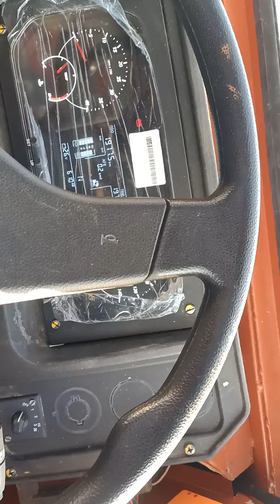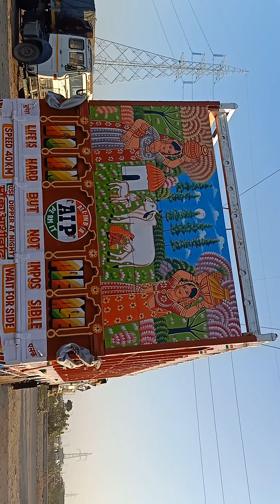Dewasi Brothers🔥🔥 Truck Body 4225c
Mahashiv truck body marker Jodhpur Rajasthan
sangria bypass circle railway bridge se pahle Bharat petrol pump k Pas Jodhpur